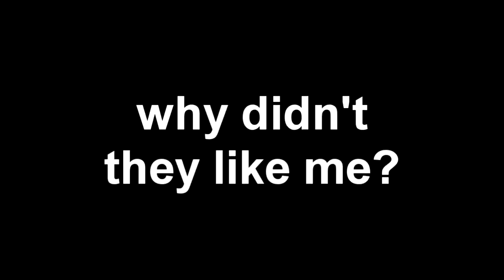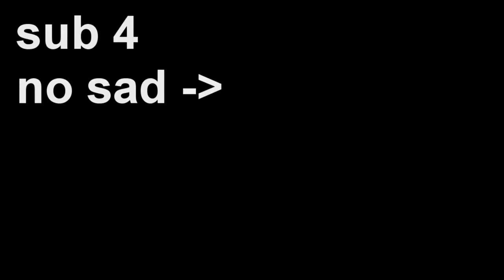all your among us sadness in one video rosesRrose plumbit polar bear niggeer tsm420 imposter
animation,funny,mikecrack,mike crack,mikecrak,mike,las perrerias de mike,mike celoso,las perrerias de mike 13,las perrerias de mike episodio 13,las perrerias de mike episodio 13 temp,las perrerias de mike ep 13,las perrerias de mike robo del diamante,las perrerías de maik,el robo del diamante,el diamante mas grande del mundo,mikecrack el robo del diamante,el robo del diamante mikecrack,kids,cartoon,children,animation,robo,Ryans,toys,play,Masha,russian cartoons,popular